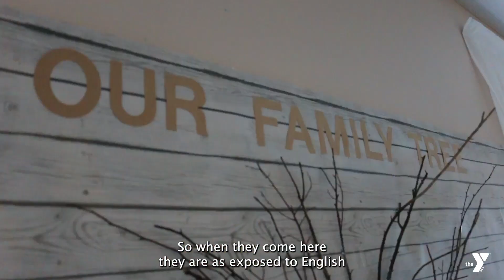The YMCA is proud to provide accessible child care for all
Through our community partnerships, the Y can give accessible quality child care to many families in our community. Mother of two, Houraya Sy shares why she is thankful for the YMCA Early Learning Center.